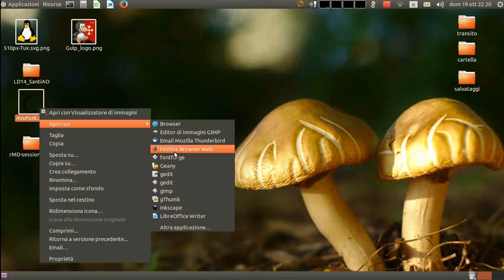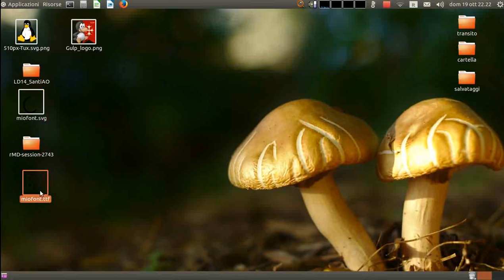Linux Day 2014 a Pisa - Alessandra e Ombretta Santi metodo con fontforge